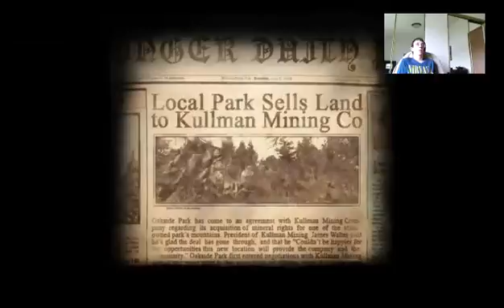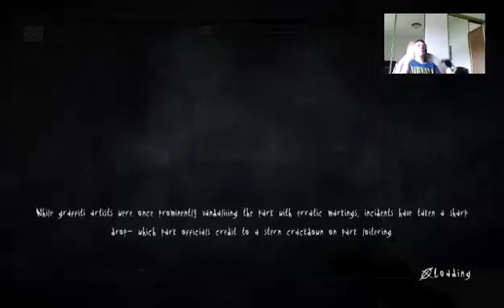I Must Really Hate Myself (500 Follower Special) (Part 5)